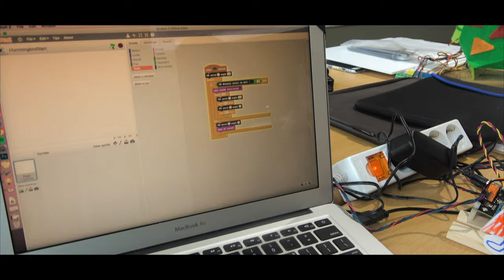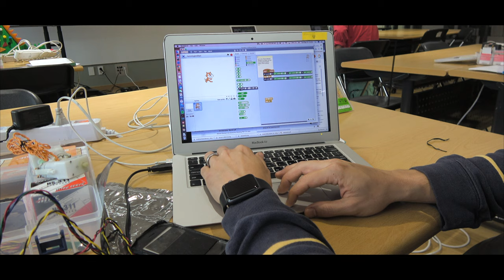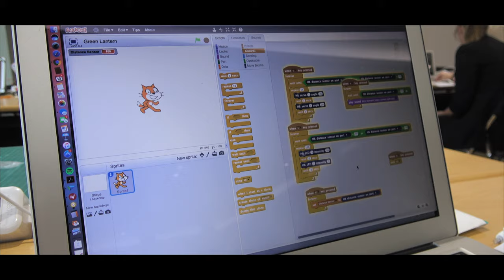Getting Buy In at School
One approach for buy-in for EdTech tools is to set up a hands-on workshop where educators can tinker and see how these tools can be used to enhance student learning.

Get your hands on the "Design Thinking in the Classroom" book here to help foster creative thinking and problem-solving. This is a great toolkit to equip students and help you on your mission in student empowerment.

1st Song - "Good to You" by LED Monster
2nd Song - "Shine On Me" by CLNGR
3rd Song - "Running Back" by CLNGR